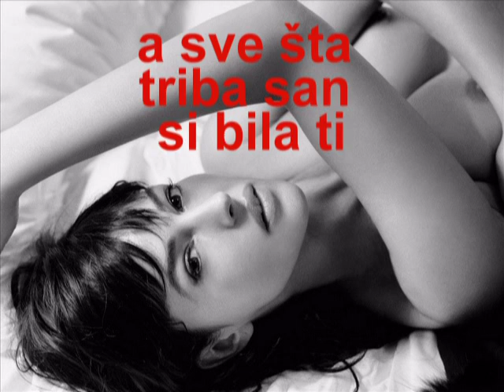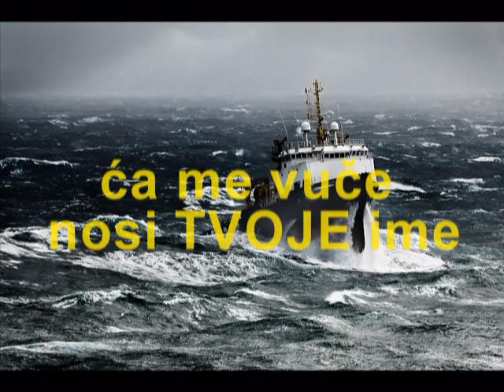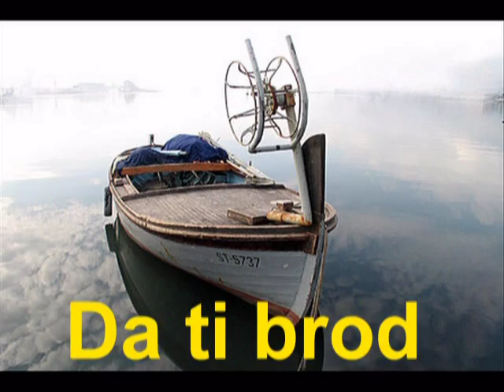Tek sad znam - klapa Cambi (K. Kambelovac)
TEK SAD ZNAN
(H. Rončević / H. Rončević / R. Kraljević-N. Šiškov)

Tražija sam sebe, neznam di i neznam s kim
tek pri kraju puta svatija da si mi ti
sve šta triban, da se ovi mali život završi
s bokun radosti i ljubavi,
a sve šta triba san si bila ti

Tek sad znam da ti brod, ća me vuče nosi tvoje ime
Znam! Oduvik bija vezan sam za tvoje cime
Znam! Bez tebe nebi moga proć ta luda mora.
Jer ti si život moj.

Profraja san noći ko zna di i ko zna s kim

TEK SAD ZNAM